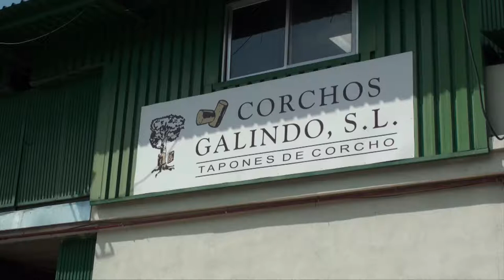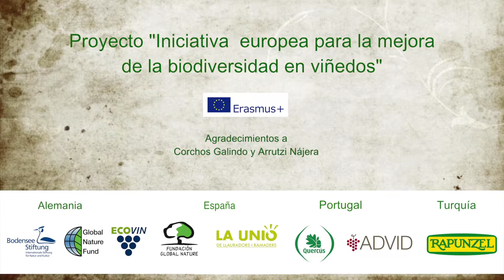¡Tápalo con corcho! Contribuyendo a la sostenibilidad del vino.